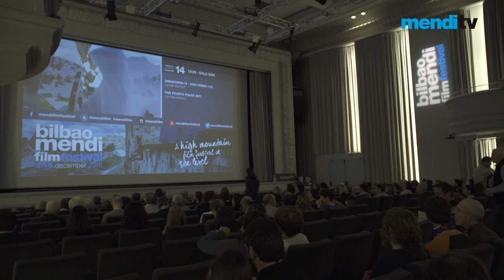JENNIFER JORDAN & JEFF RHOADS , 3000 CUPS OF TEA Film @ MENDI FILM FESTIVAL 2016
Jennifer Jordan & Jeff Rhoads have visited Bilbao Mendi Film Festival 2016 to show their film "3000 Cups of Tea". A great film that tries to show the both sides that every story has.
Jennifer Jordan y Jeff Rhoads han visitado el Bilbao Mendi Film Festival 2016 con su película "3000 Cups of Tea", una película que trata de mostrar las dos caras que toda historia siempre tiene.
Jennifer Jordan eta Jeff Rhoads-ek Bilbao Mendi Film Festival 2016 bisitatu dute, beraien "3000 Cups of Tea" filmarekin. Edozein istoriok dituen bi aldeak erakutsi nahi duen filmea